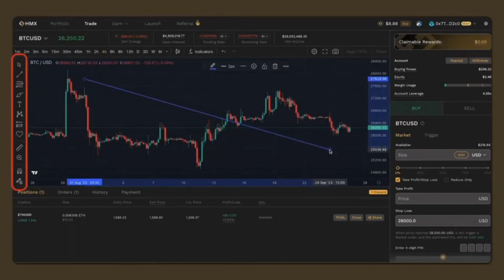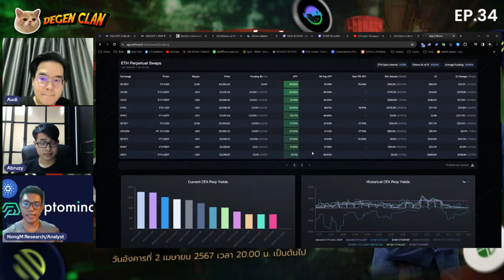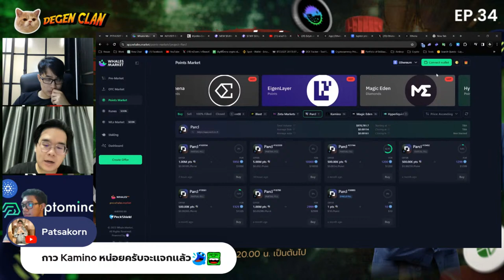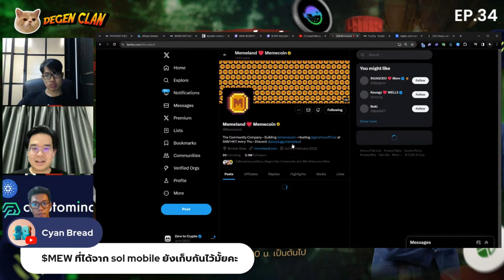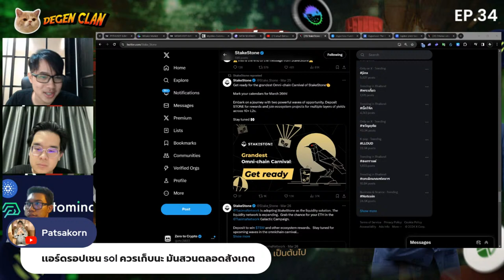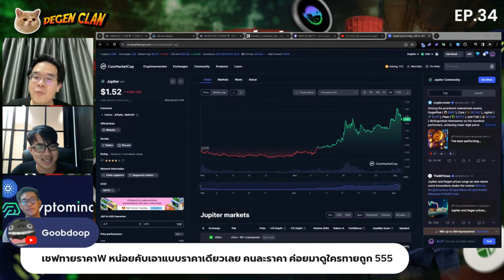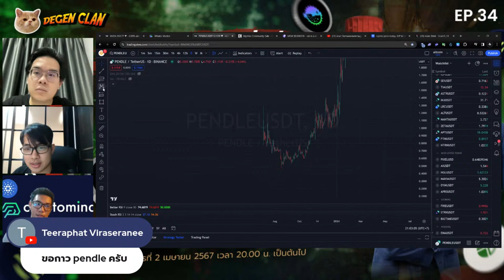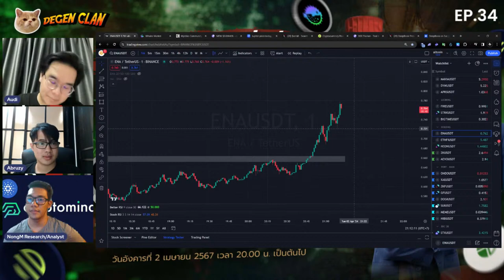CryptOmakase EP.34 - Biweekly Market Update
อัปเดต Trend ตลาด โปรเจกต์ที่ Under-radar และ Airdrop ที่น่าไปทำ
คุณ ศิวกร สมุทรทอง - Analyst at Cryptomind Research
คุณ ธีระพงษ์ ศรีสุพรรณ - Analyst at Cryptomind Research
คุณ ศศิพงษ์ มากาสซ่า - Analyst at Cryptomind Research
⏰ วันอังคารที่ 2 เมษายน 2567 เวลา 20.00 น. เป็นต้นไป